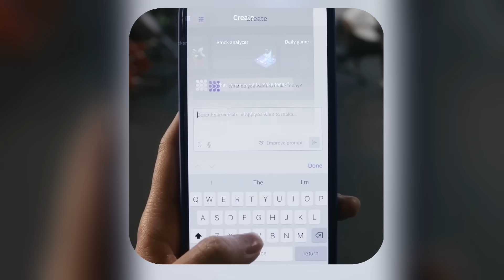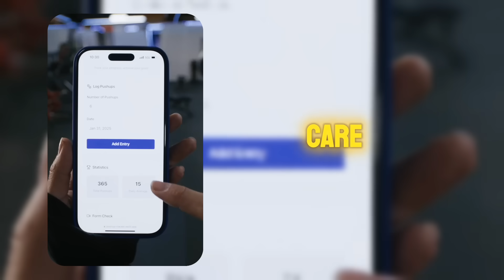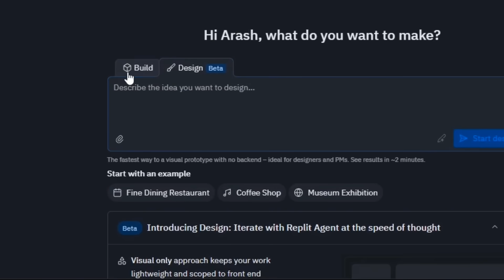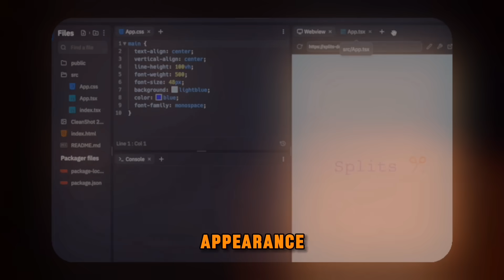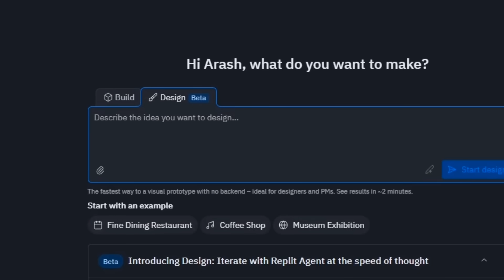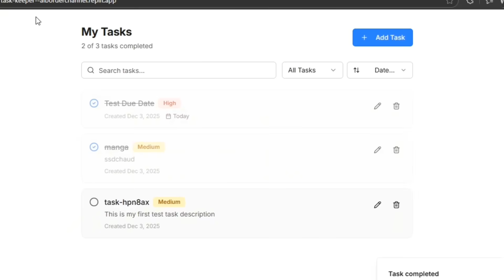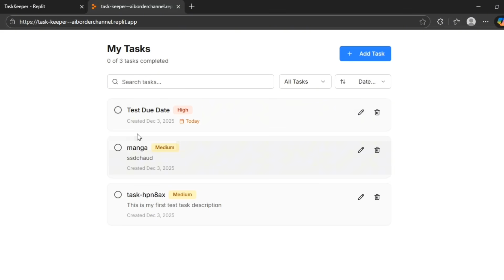This AI Turns Your Idea Into a Real Working App — Replit Showcase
In this video, we explore Replit, the platform that lets you build real, functional websites and applications using nothing but natural language.
You simply describe your idea in a few sentences, and Replit transforms it into a complete, professional, interactive project.

What Replit Enables You To Do:
Create real applications with working logic
Build full UI layouts using natural language
Add databases, forms, login systems and more
Publish your working app online
Test designs across multiple screen sizes
Run on desktop and mobile (iOS & Android)

Two Main Modes:
Design Mode: Generate interfaces, layouts, pages, and prototypes
Build Mode: Turn visuals into real applications with working backend + database
Just write what you want, and Replit builds it.

▶ This video could help who are looking for:

Track Name: Upbeat Technology Hyperpop by Infraction